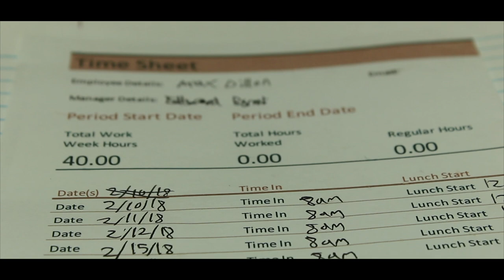Spiderman: Broken Leverage | Fanfilm Concept Trailer | Electro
This is a fake trailer made from scratch. If Christopher Nolan directed a Spiderman movie with Electro at the villain, concept trailer.